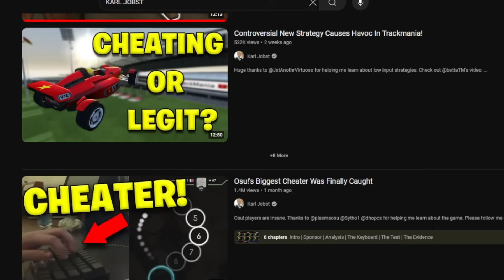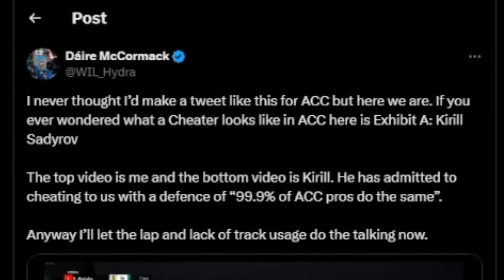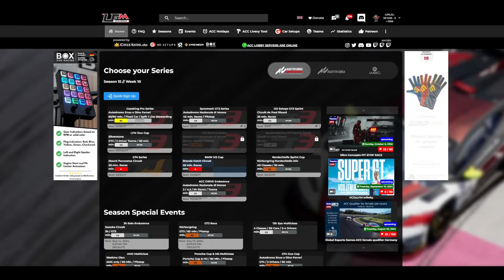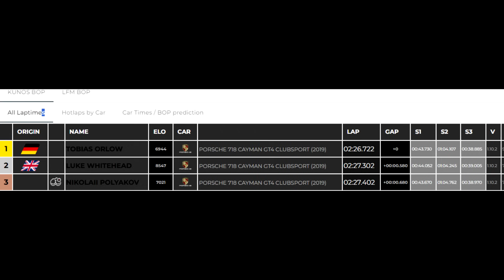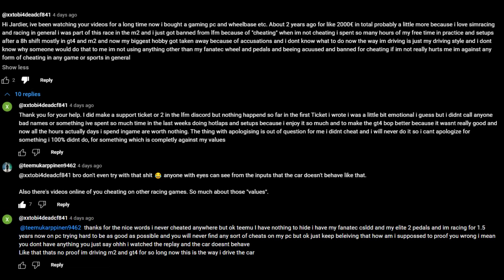I raced against a cheater...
I didn't think I would be making a video like THIS anytime soon...